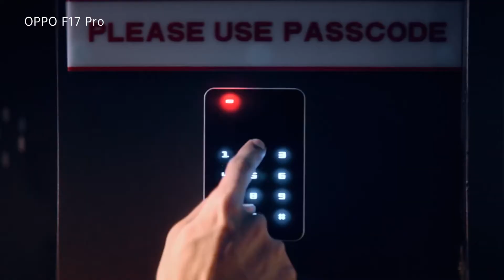Oppo f17 pro Trailer commercial official video HD| The sleekest phone of 2020.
:;;;;;;OPPo F17 Pro official video/Oppo f17 pro official trailer/Oppo f17 pro official Teaser/OPPo F17 Pro ultra sleek/Oppo f17 pro commercial video/The sleekest phone of 2020/F17 Pro/OPPO